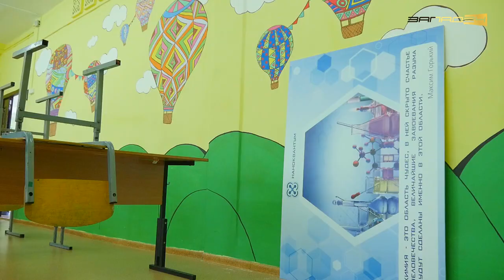Заведующая учебной частью Ачинского Кванториума о начале учебного года и оборудовании на складе